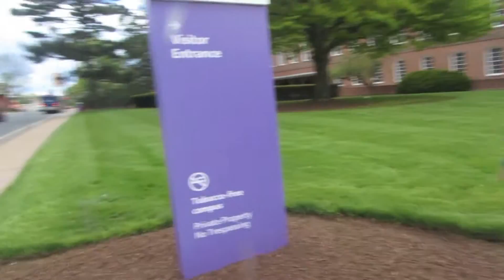Hartford Parking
Genre Folk rock pop rock
Length  3:12
Label   KIDinaKORNER Interscope Universal
Songwriter(s)  Ben McKee Dan Platzman Dan Reynolds Wayne Sermon Alexander Grant
Producer(s)  Imagine Dragons Alex da Kid

"It's Time"
Single by Imagine Dragons
from the album Night Visions
Recorded  2010
Studio  Studio at the Palms (Paradise, Nevada)
Length  4:00
Label Interscope KIDinaKORNER
Songwriter(s)
Ben McKee Andrew Tolman Brittany Tolman Dan Reynolds Wayne Sermon Daniel Platzman
Producer(s)  Brandon Darner Ben McKee Andrew Tolman Dan Reynolds Brittany Tolman Daniel Platzman Wayne Sermon